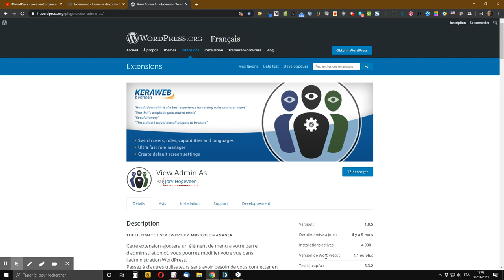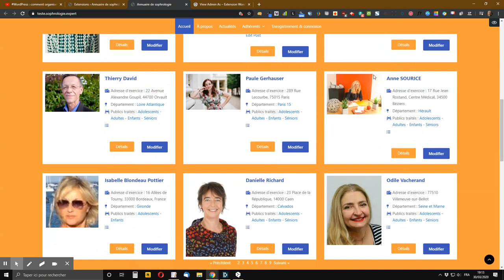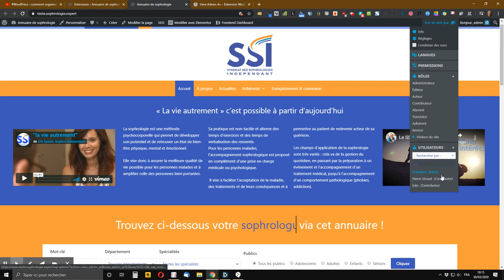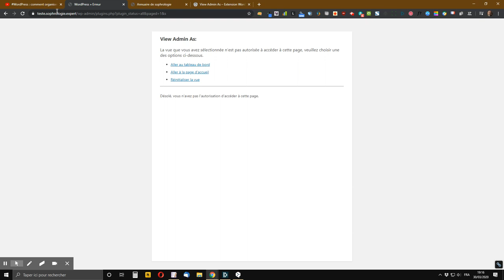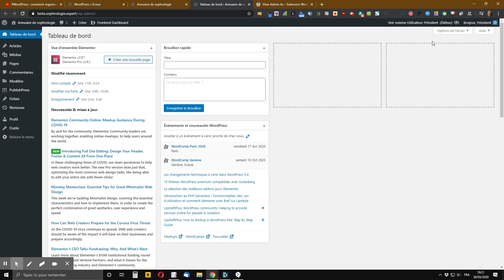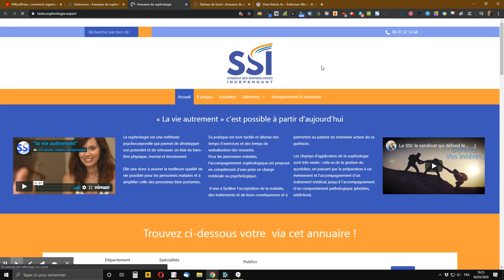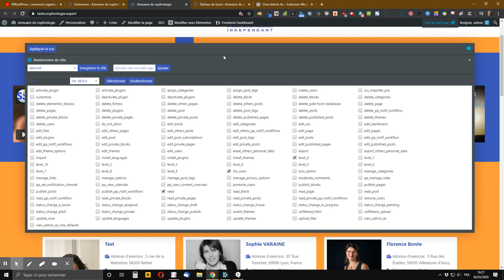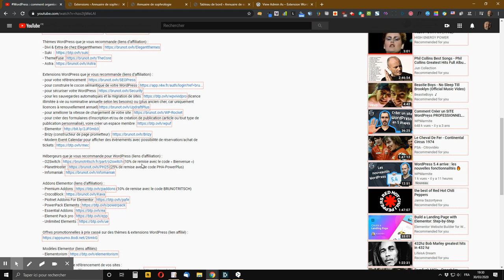Comment facilement switcher entre deux rôles utilisateur sans avoir à se déconnecter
Découvrez comment facilement et rapidement switcher en 1 clic entre deux rôles utilisateur WordPress sans avoir à se déconnecter pour pouvoir vérifier que tout fonctionne bien pour chacun des rôles de votre site.

Grâce à l’extension View Admin As vous pourrez également facilement modifier les droits d’un rôle utilisateur complet ou d’un utilisateur bien précis pour le brider ou au contraire lui permettre certaines actions sans avoir à le passer au rôle supérieur.

Cette extension gratuite sera très utile aux administrateurs d’un site sur lequel plusieurs utilisateurs/rôles utilisateur ont été créés, car ça leur évitera d’avoir à se créer un compte pour chaque type de rôle et surtout d’avoir à se déconnecter et à se reconnecter à chaque fois qu’il veut switcher d’un rôle à l’autre ;)